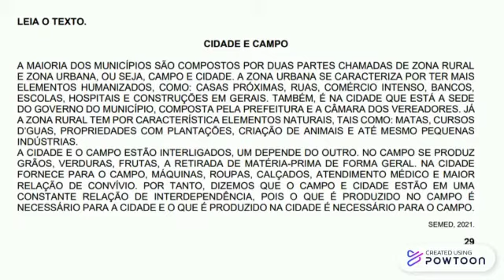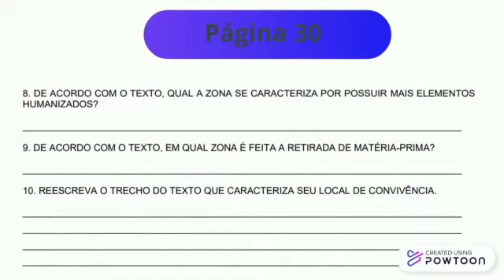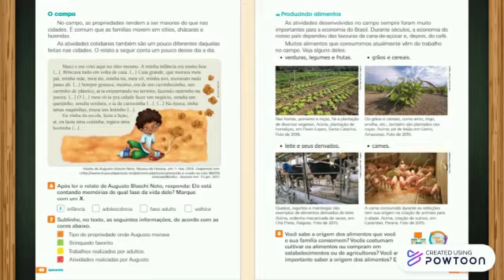(29)Atividade de história - Paisagem natural e paisagem humanizada/ Relação entre o campo e a cidade